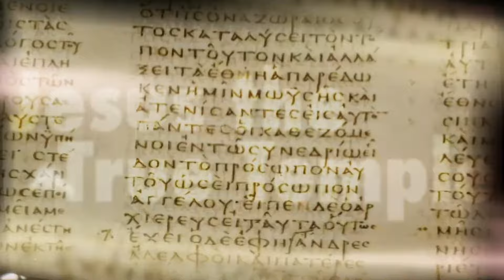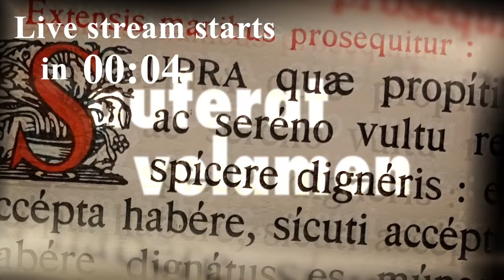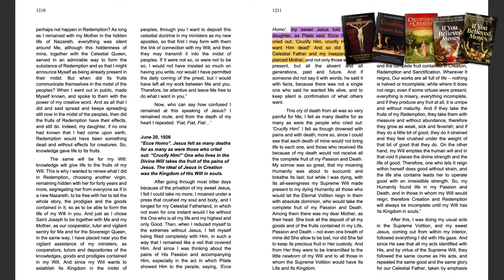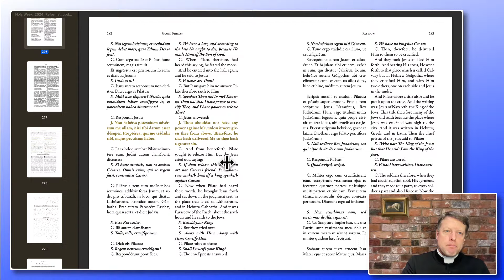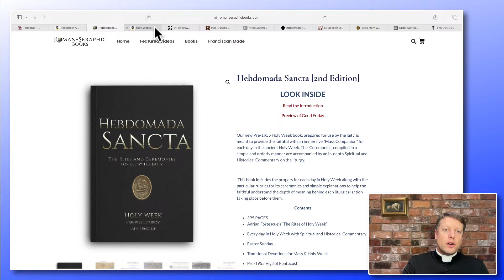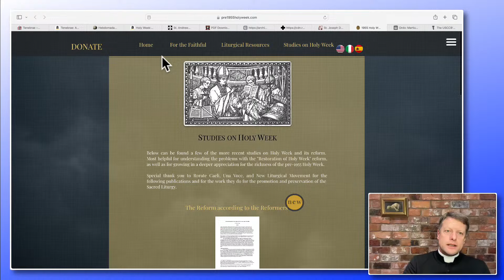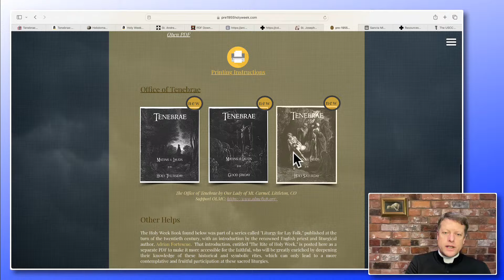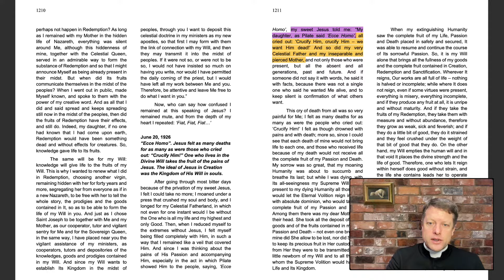Texts for Holy Week -- Printed and Online Resources. It is not too late to order for the Triduum!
Looking for the prayers and rites of the pre-1955 Holy Week? This Live Stream points to suitable books, hand missals and online resources. Immersing yourself in these ceremonies will form your soul in Christ more powerfully than any other week of the year. Immersing yourself in them year after year will form you for life... even for eternal life.

3 options following for all the ceremonies from Palm Sunday to Easter Sunday:

📚 Printed book: The Masses of Holy Week & Tenebrae [Os Justi Press]
[Outside of the USA, search Amazon for better postage rates.]

📚 Printed book: The Complete Offices of Holy Week in Latin and English, explanatory notes by Abbot Cabrol (I think there might be nicer editions than this one linked on Amazon)

Or 3 options for a hand missal with the pre-1955 liturgies for the whole year, rather than Holy Week alone:

📚 Printed book: St Andrew's Daily Missal; the Fr Lasance Missal; the St Joseph's Daily Missal (1953 edition -- I have not seen it, but some recommend it).

🔴 Online: Divinum Officium (texts for Mass and Divine Office for all days of the year). [Be sure to select the ‘Divino Afflatu’ option at the bottom of the page or you might end up with the much changed texts. Note: On various devices this option might appear without or with the date: ‘Divino Afflatu - 1954’]

🔴 FIUV Position Paper 28 on the Good Friday Prayer for the Jews (including why no genuflection)

🎧 Podcast on the Good Friday Prayer for the Jews (45 mins)

🔴 Audiobook -- If You Believed Moses (Vol 2): The Conversion of the Jews as the Close of History

🔴 Paperback, hardback & ebook (on Lulu) -- If You Believed Moses (Vol 2): The Conversion of the Jews as the Close of History